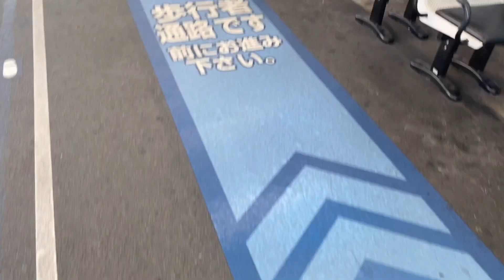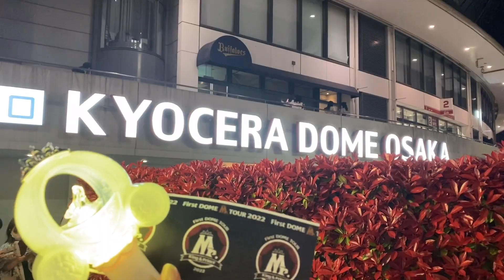【ジャニオタvlog】King & Prince First DOME TOUR 2022 ~Mr.~ /初キンプリ / うちわ作り/ What's in my bag?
動画見ていただきありがとうございます！
えいむchanのSunaです。

今回の動画は、初キンプリに会ってきたvlogとなっています。
動画でも言ったけど、本当に王子様で、顔小さかった。あんな間近でキンプリを見れるなんて夢みたいやわ。

現場vlogがまた出せるように、日々頑張って徳を積んでいきたいと思います！（笑）